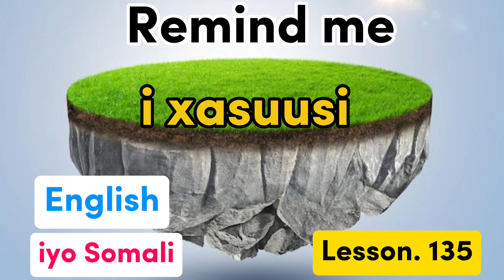Jumlado aan caadi ahayn ❤️plz_subscribe_my_channel share &comment